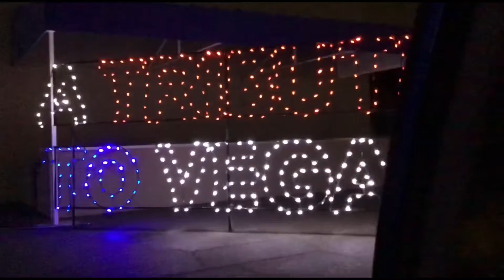My Trip To The Las Vegas Motor Speedway Christmas Light Show 2021!